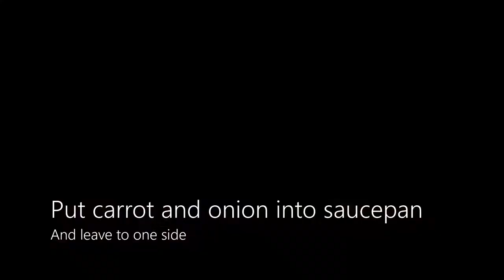Spaghetti Recipe - Homemade Tomato Sauce | With Spicy Chorizo Sausage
You'll love this Spaghetti with Spanish flavours recipe it's a family favourite in our household.
We hope you enjoy our recipes and have fun cooking them.

All audio and video segments remain the property of the original creator.